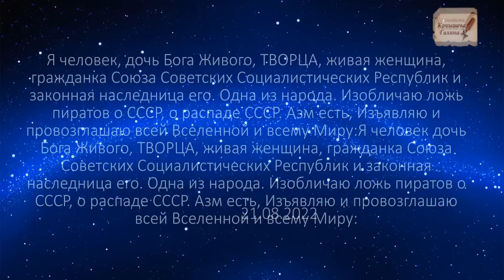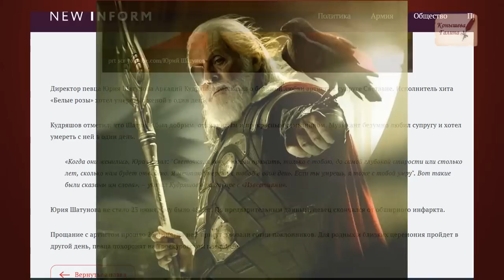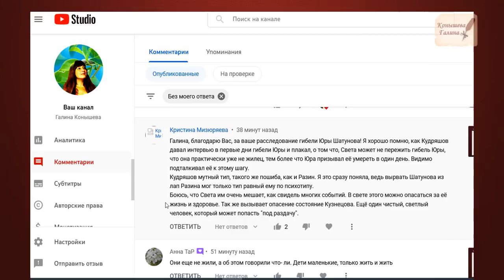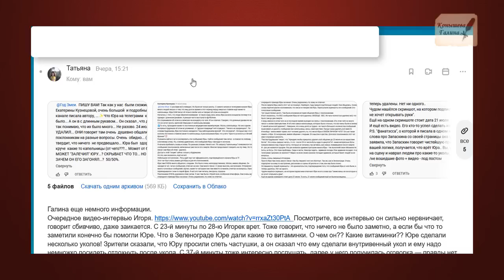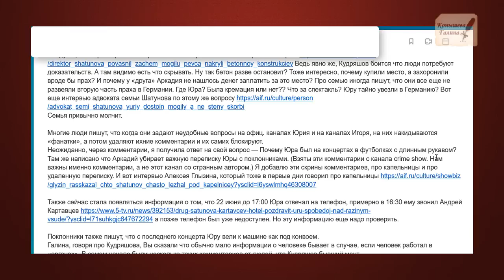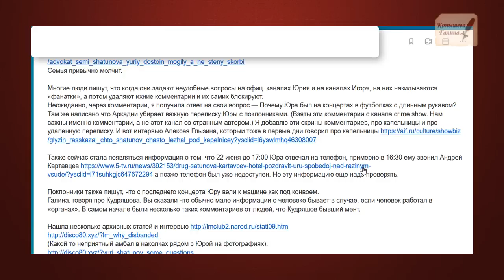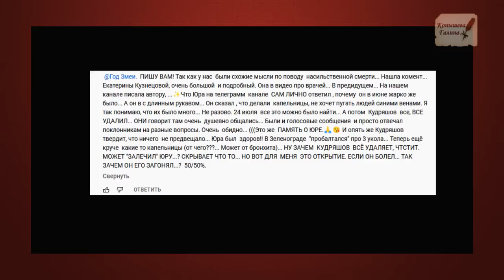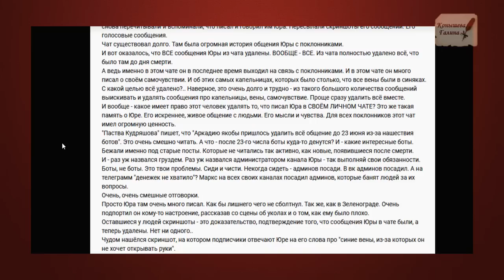Юрий Шатунов. Сатанинские знаки вокруг даты 23. Окружение заметает следы.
Продолжаем расследовать неадекватное поведение окружения. Как они заметают следы, врут. Сатанинские коды в дате гибели Юрия Шатунова.
Поддержать автора канала карта сбербанка 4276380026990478